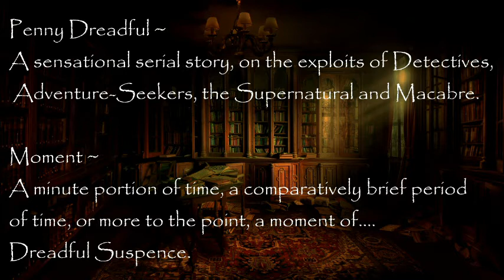Strange Encounters & Unusual Happenings ~ Case File # 1 The Memories of Nyx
If you have a TRUE STRANGE or UNUSUAL ENCOUNTER you would like to share with the community, just write it up in an email (No Attachments) as clearly and with as much detail as possible to ~

Thanks for listening My Dear Dreadfuls :)

Music ~

Intro & Outro ~ Far The Days Come by Letter Box